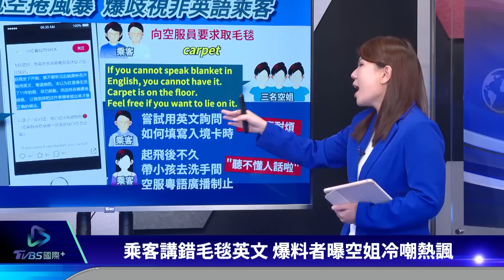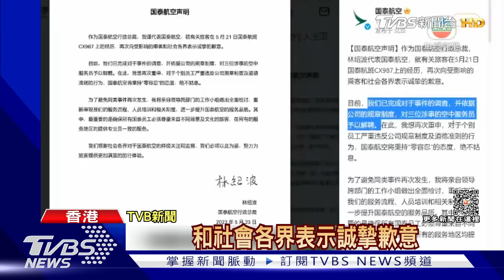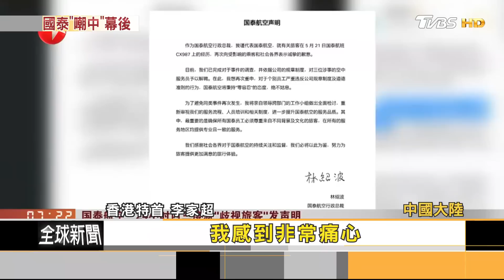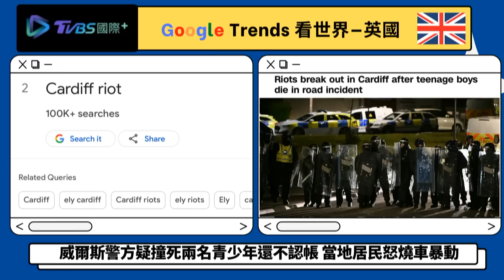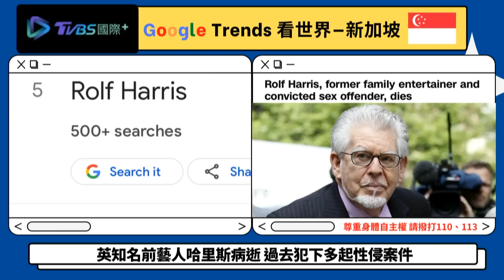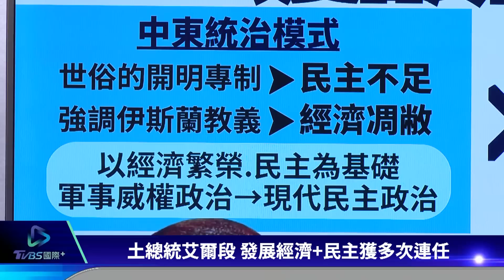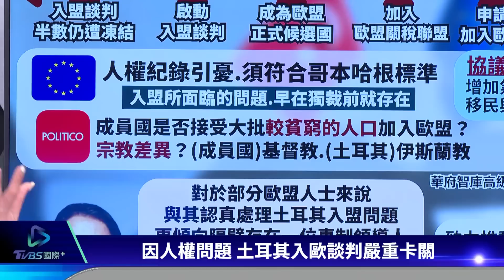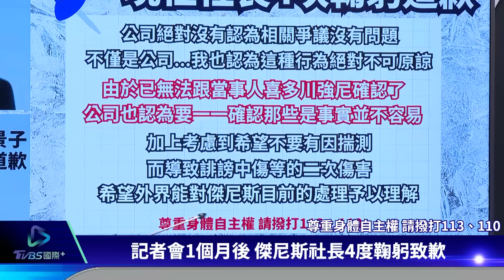【國際+談全球】「毛毯」掀國泰航空歧視風暴 空姐罵無恥偷錄 工會嗆公司追源頭｜TVBS新聞 2023.05.25@TVBSNEWS01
「毛毯」爭議燒國泰航空！乘客講錯毛毯英文，爆料者曝光空姐私下冷嘲熱諷，指控歧視非英語乘客。疑似有國泰空姐不滿發文，斥爆料者「無恥錄音」，還說從小事就看透玻璃心，國泰空服員工會質疑，公司應正視源頭問題，批評乘客「攝錄」滋擾工作，讓同事極度惶恐。